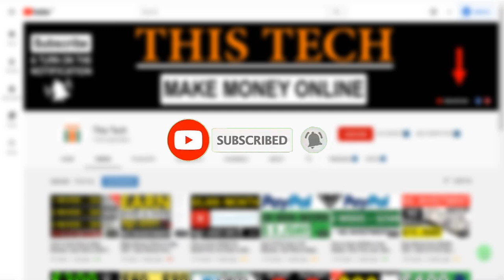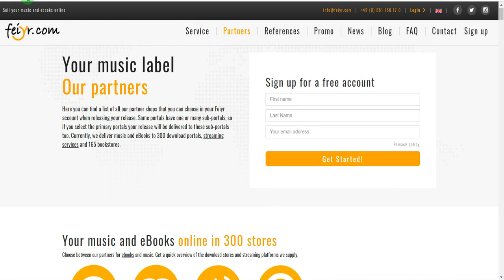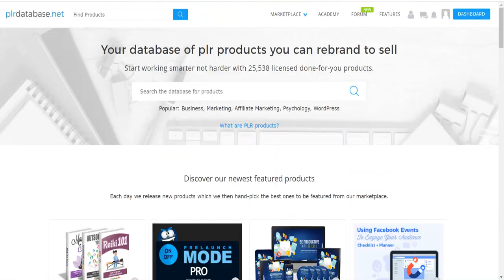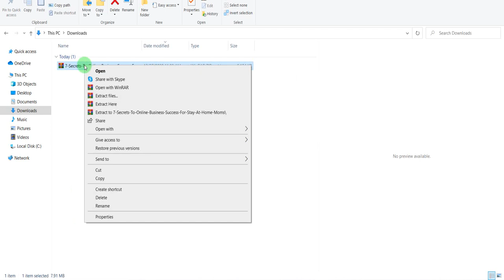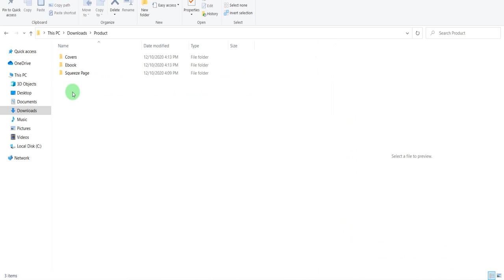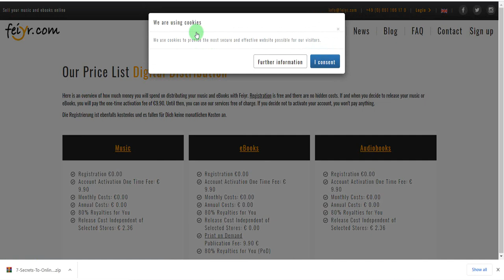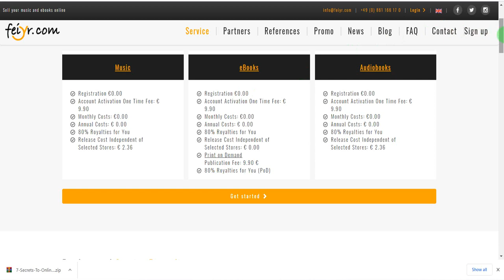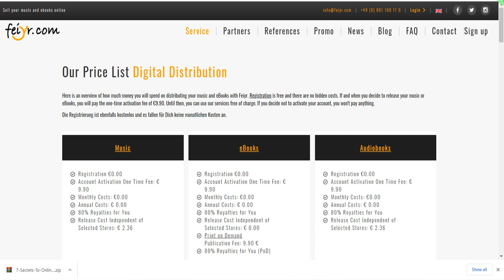How to Earn $300 a Month | Earn Money from Feiyr.com | Make Money Online 2021